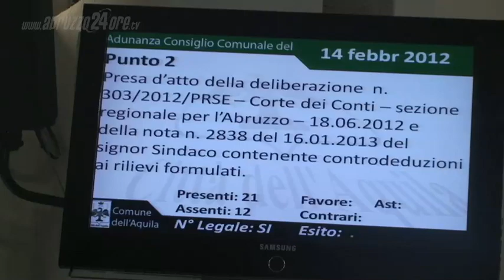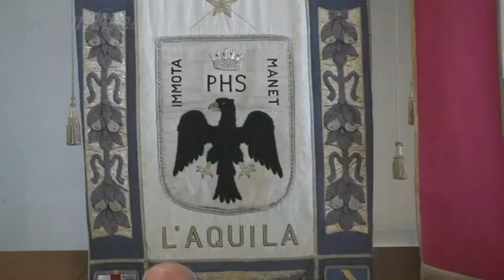Angelo Mancini fa chiarezza su bilancio Comunale